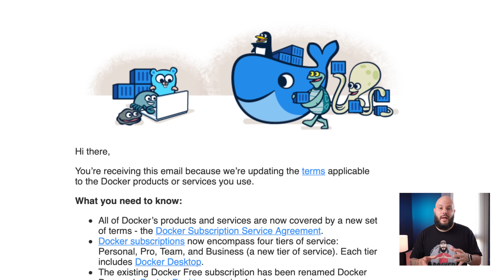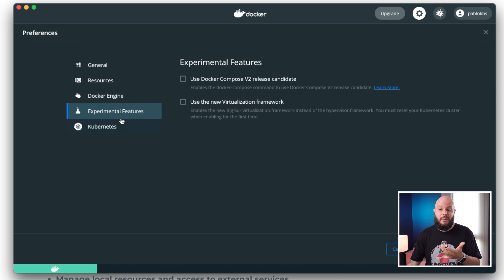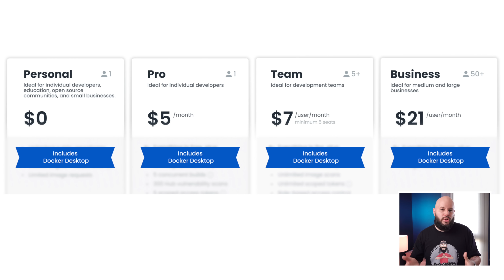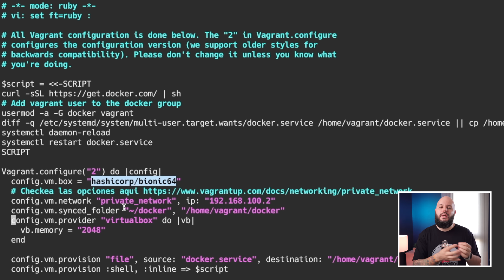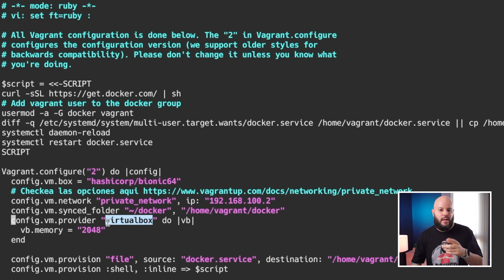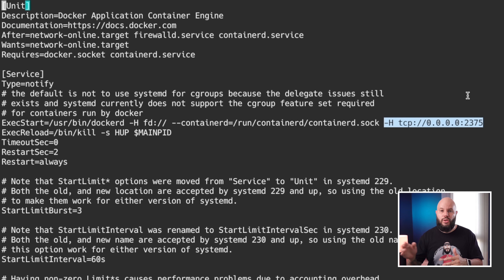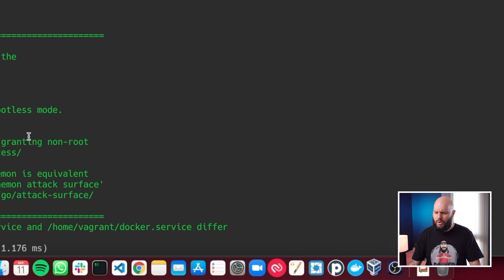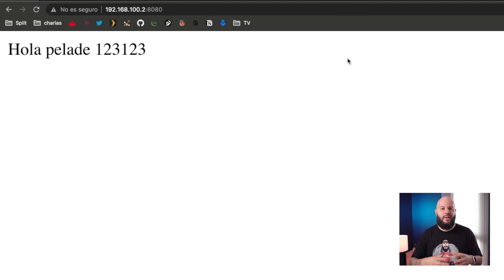Docker Desktop ya no es gratis? - Usando Vagrant para correr Docker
Hoy hablamos de Docker Desktop y la noticia que a partir del 31 de Agosto ya no es gratis para uso comercial. Explico los casos en los que tenemos que usar la versión paga y una alternativa 100% gratis y legal para usarlo con Vagrant.

Micrófono: Rode VideoMicro + Zoom H1N
Cámara: Sony A7 Mark III
Lente: Sony 28-70mm 3.5
Laptop: Macbook Pro 16'' 2019